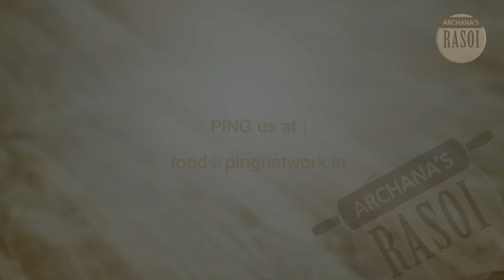Crispy Pomfret Tawa Fry By Archana | How To Cook Pomfret Fish Fry | Machli Fry Recipe in Marathi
"All the fish lovers, you might want to watch this video, as we teach you all, how to cook Pomfret Fry at home. An easy to make sea food, Pomfret Fry is delicious in taste and can immediately lift your mood up. Learn the recipe of a homemade Pomfret Fry, a simple and easy to make delicacy.
Watch Archana, as she explains the recipe, in Marathi language.

Ingredients to cook Pomfret Fry at home :

1 medium sized pomfret
Oil
1/2 tsp turmeric powder
Paste of green chillies, coriander and garlic
1 tsp mix masala
1/2 tbsp lime juice